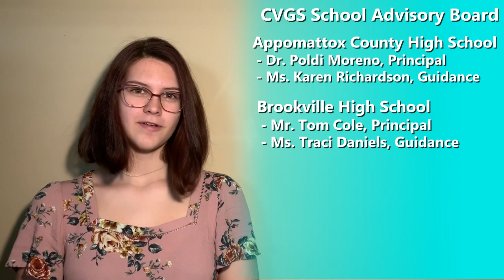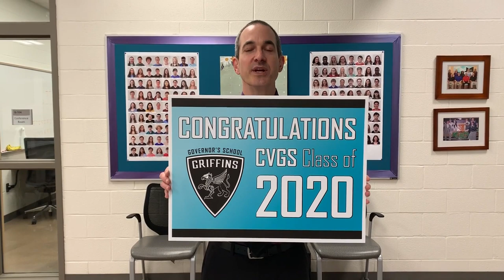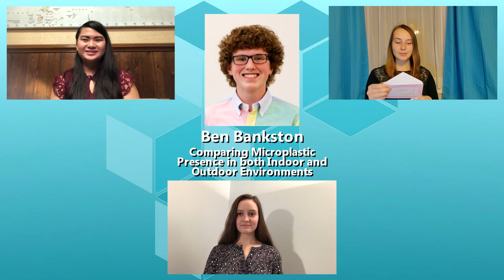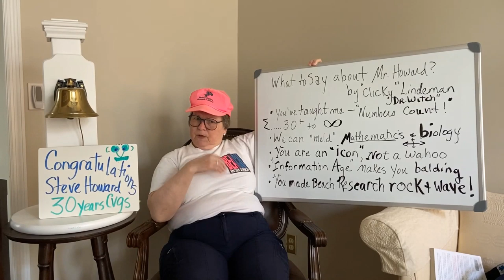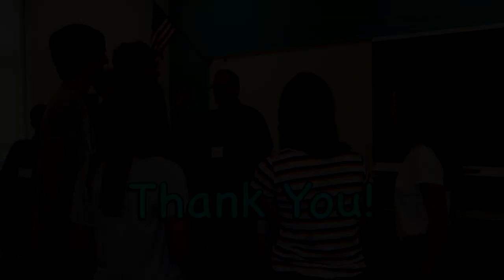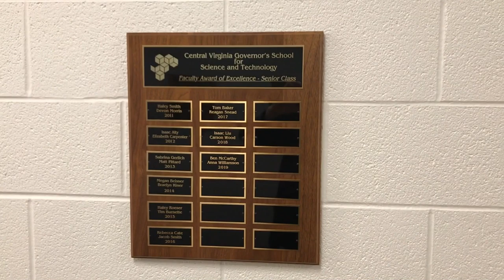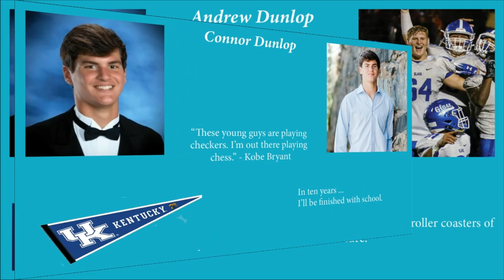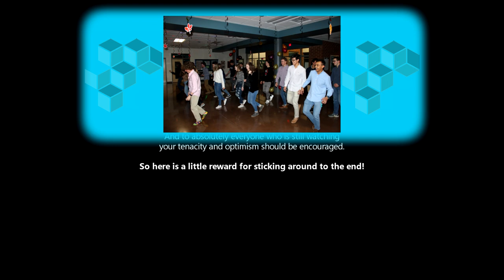Central Virginia Governor's School | 2020 Recognition Reception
Greetings Griffins, Family and Friends!

Welcome to the Central Virginia Governor's School 2020 Recognition Reception Video. This video serves as a celebration for the achievements of the CVGS students this year. In particular, this video will recognize the accomplishments of our students and staff, including both Junior and Senior Course Awards, Senior Scholarships, Community Partners and more! We hope you enjoy this special CVGS event!